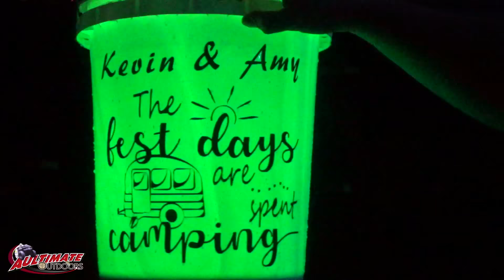BUSCO BEACH .... DAISY DUKES WEEKEND PT 10 SLIMY MUDDY FUN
Its starts to rain and get very slippery! Jesse is stuck and everyone is slipping around trying to get him out! Nothing but good times!